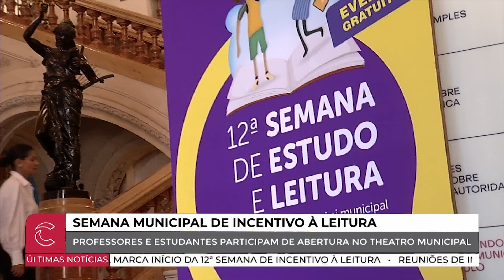Estudantes e escritores participam de abertura da Semana do Incentivo a Leitura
Estudantes, escritores e professores da rede pública municipal participaram da abertura da décima-segunda Semana de Incentivo à Leitura, que este ano aconteceu no Theatro Municipal de São Paulo. Acompanhe.

Acompanhe ao vivo todos os eventos que acontecem na Câmara Municipal de São Paulo.
Veja todos os debates da Câmara ao vivo, de onde estiver.